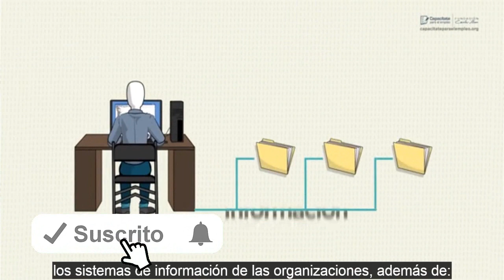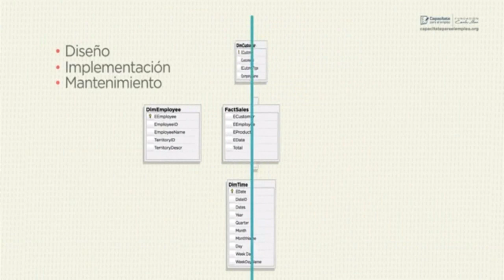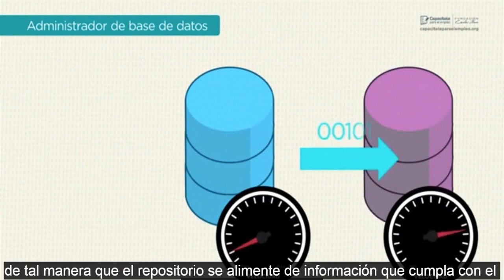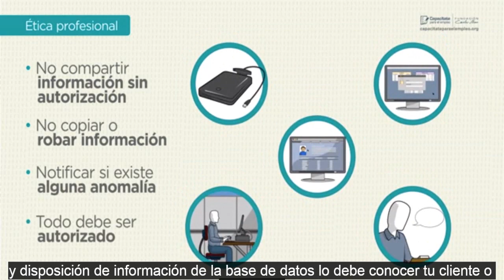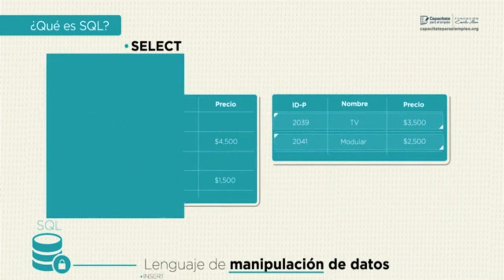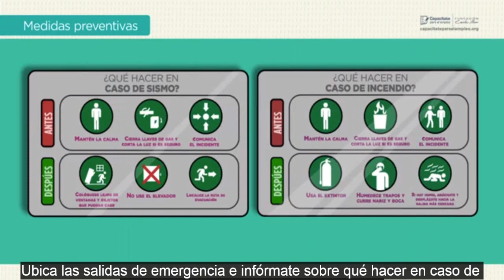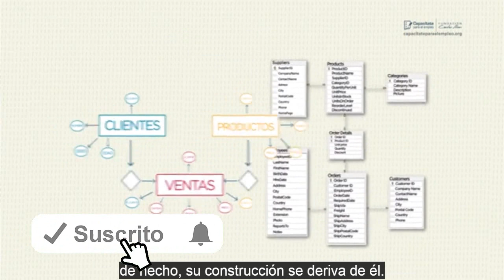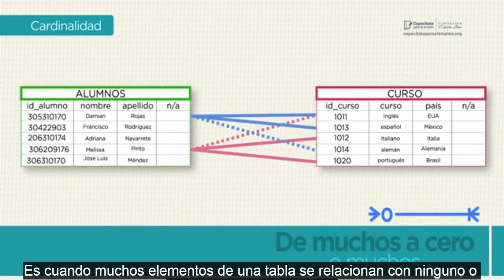Curso de bases de datos clase 1 | Recuerda las bases del lenguaje SQL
Un administrador de base de datos es un experto en el diseño y mantenimiento de las bases de datos relacionales. Su función es muy importante para todo negocio cuyo crecimiento depende del manejo eficiente de la información.
Aprenderás a realizar tus tareas de manera óptima, cumpliendo con los estándares de calidad más altos, para satisfacer las necesidades de tus clientes.
Recuerda que para tomar este curso primero debes haber concluido la capacitación: “Curador de datos”
¿Qué hace un administrador de base de datos?
Conoce cuáles son las funciones de un administrador de base de datos.
Lenguaje estructurado de consulta (SQL)
Recuerda las bases del lenguaje SQL.
Seguridad y salud laboral
Seguir las medidas de seguridad  te ayudará a ser más productivo en tu trabajo, mientras cuidas de tu salud.
Modelo relacional
Aprende las reglas para diseñar un modelo relacional.